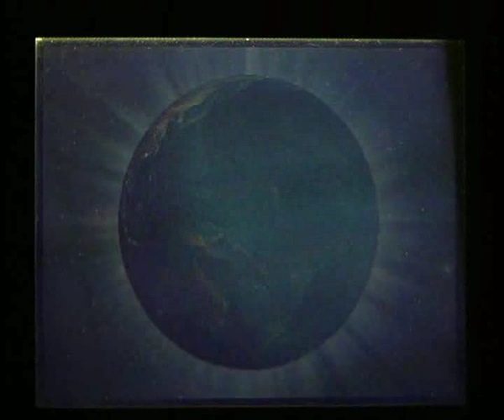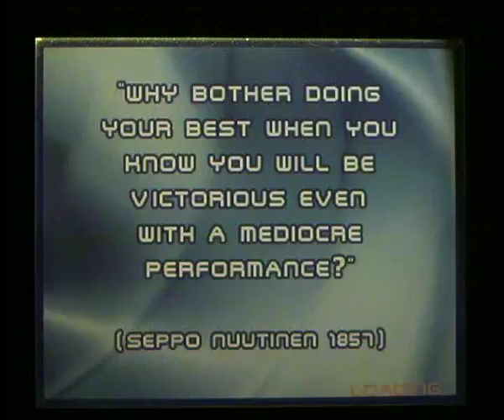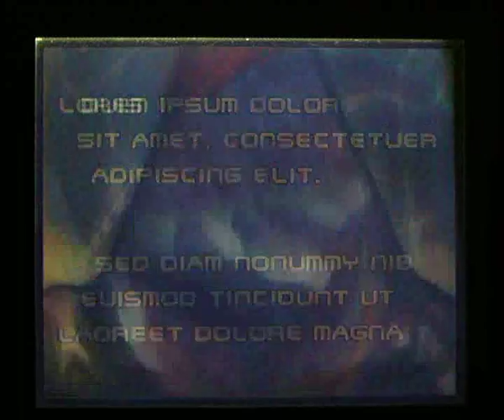Limbo by Byterapers & Doomsday (mobile demo) - Demoscene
Byterapers & Doomsday presents Limbo

Running on PPC mobile system

demoscene | demoskene | audiovisual art | digital art